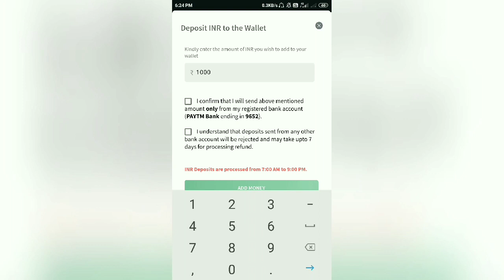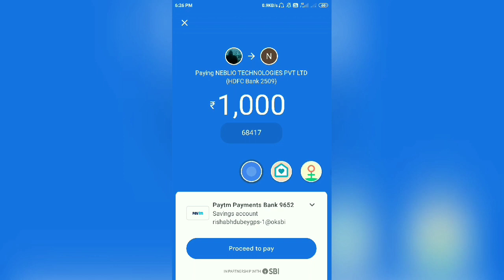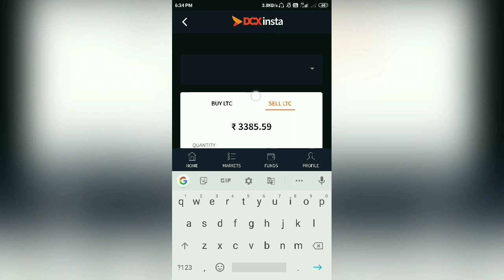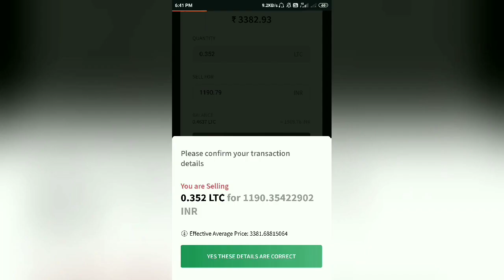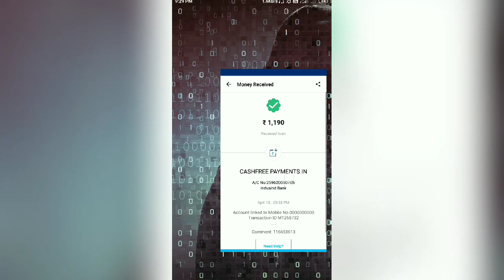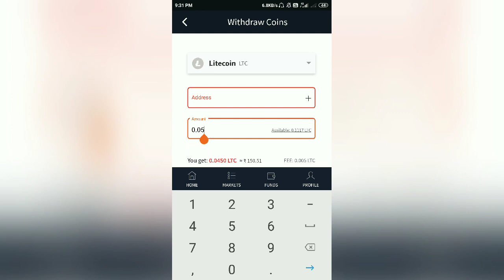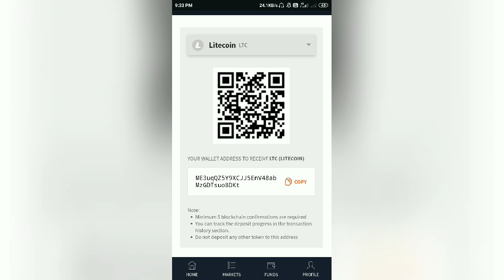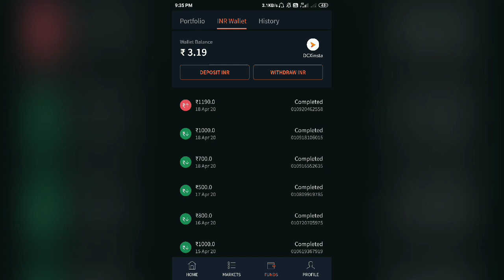CoinDCX|How to Deposit, Withdraw, Buy, Sell, Transfer, Exchange and Trade Full Live|All In One Video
CoinDCX How to Get Free Rs 500 Paytm Cash 100% with Proof | How to Register | Complete KYC And Bank

Refer Code :- 47318495(To get 500)

Follow Here:-

Join fast telegram channel for any update

Watch Previous Vedio :-

?Ecoin Website Refer Hack Trick To Get 9-15$ | HOW FULLY VALID ACCOUNT | HOW TO WITHDRAW IN BANK

How to create Account in Wombat wallet? | How To Create Bitcoin Account/Address Easy And Fast Hindi

how to buy and sell bitcoin in pakistan,buy and sell bitcoin in mauritius,buy and sell bitcoin in bangladesh,buy and sell bitcoin in cameroon,buy and sell bitcoin instantly,
buy and sell bitcoin in taiwan,local bitcoin buy and sell,local bitcoin buy and sell tamil,local bitcoin buy and sell in telugu,buy and sell bitcoin on robinhood,
how to buy and sell bitcoins for profit,bitcoin buy and sell strategy,buy and sell bitcoin tutorial,how to buy and sell bitcoin under 18,how to buy and sell bitcoin in uae,